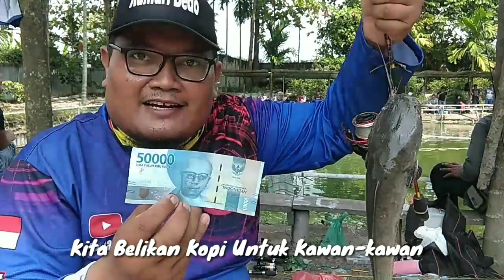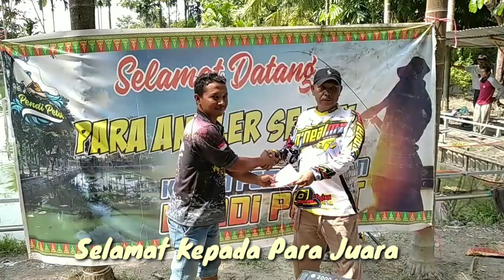BERTABUR HADIAH Lomba Mancing Bawal Kolam Harian || Berburu Bawal Babon Pakai Umpan Jitu Bawal Babon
Kolam pendi petot pekanbaru mengadakan lomba bulanan kolam bawal harian. dengan total taburan 500 kg ikan (400 kg bawal dan 100 kg lele). umpan bawal paling jitu paling jadi andalan apalagi ada babon bawal yang berat nya mencapai 7 kg per ekor. umpan bawal jitu babon dan umpan bawal babon susah makan sangat diperlukan untuk menaklukkan babon bawal. selain itu rangkain pancing bawal juga sangat perlu. rakitan pancing babon bawal paling diutamakan. racikan umpan bawal juga tidak kalah penting nya